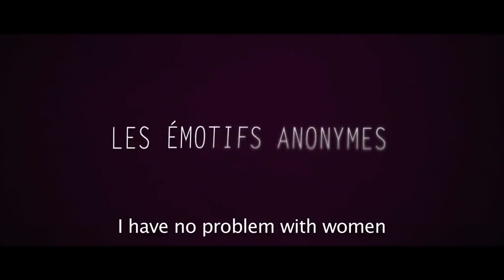Romantics Anonymous / Les Émotifs anonymes (2010) - T [...]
Directed by : Jean-Pierre Améris
Produced by : Pan-Européenne

Jean-René, the boss of a chocolate factory, and Angélique, a talented chocolate maker, are two highly emotional people. Their shared passion for chocolate brings them together and they both fall in love with each other, without daring to let on.

Unfortunately, their pathological timidity tends to keep them apart. But they'll overcome their lack of self-confidence, at the risk of revealing their feelings.